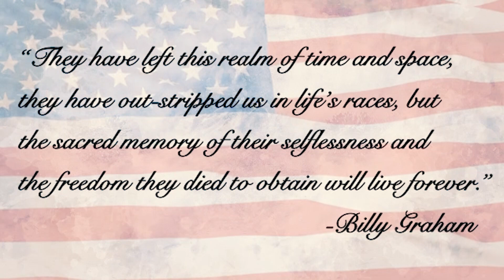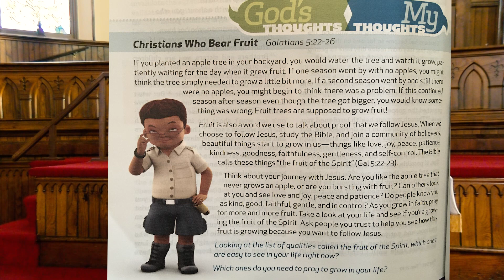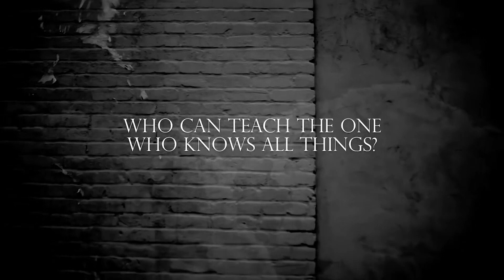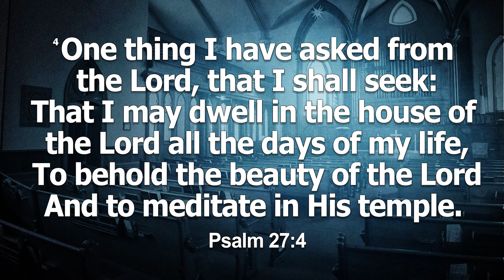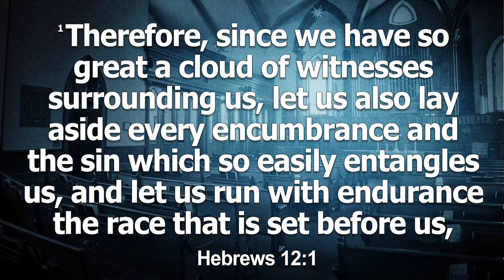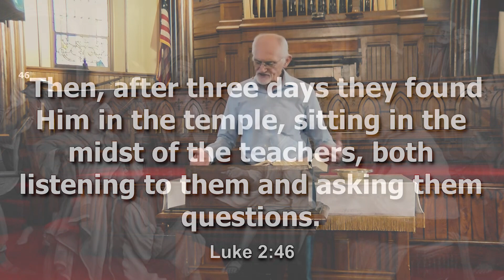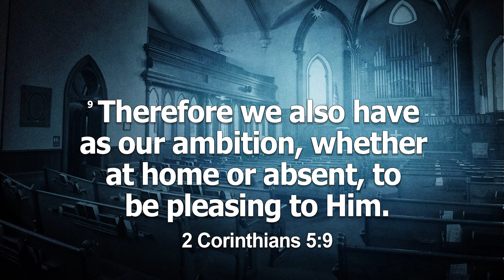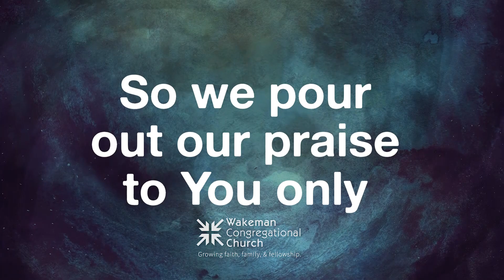See Him in the Temple † Lee Button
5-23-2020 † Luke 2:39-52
How looking at Jesus promotes living for Jesus Expositions based on Hebrews 12:1-3